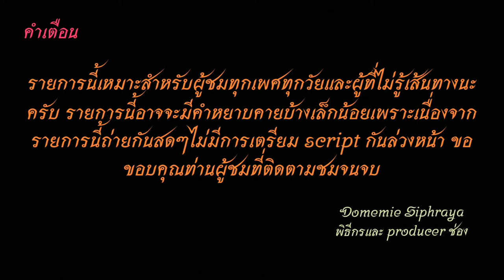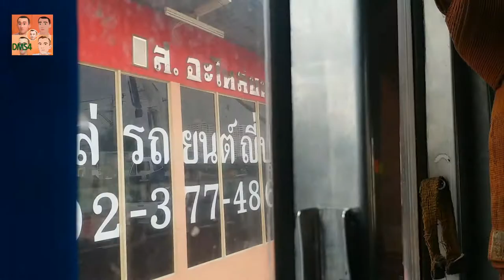Bus land​ EP.5.1 รถเมล์​สาย​ 519 (อู่สวนสยาม สาย 206 เดิม ไปสาธุประดิษฐ์)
รถเมล์สาย 519 อู่สวนสยาม-เสรีไทย-มีนบุรี-รามคำแหง-หัวหมาก-อ่อนนุช-สุขมวิท 77- คลองเตย-พระราม 3 - อู่สาธุประดิษฐ์ ค่ารถ 13-25 บาท
Bus line. 519 Siam Park Depot. - Serithai - Min Buri - Ramkhamhaeng - Hua Mak - On Nut - Sukhumvit 77 - Klong Toei - Rama 3 - Sathu Pradit U. Bus costs 13-25 baht.
ค่าโดยสารจากตลาดจตุจักร 2 ไปแยกพัฒนาการ 21 บาท
Fares from Chatuchak 2 market to Phatthanakan intersection 21 baht
คลิปนี้ปรับปรุงใหม่ เนื่องจากคลิปเก่า ภาพไม่ค่อยชัดและเดิมสายนี้อยู่อู่มีนบุรี แต่ตอนนี้สายนี้ไปอยู่อู่สวนสยามแทน This clip is revised. Because of the old clip  is not clear  and originally this line is in Minburi Depot. But now this line goes to the Suan Siam Depot. instead
1.ไอจีส่วนตัว domemie
2.เฟสส่วตัว Domemie Nitithorn Kusosillpawut
3.เฟสเพจ ช่อง Youtube Domemie